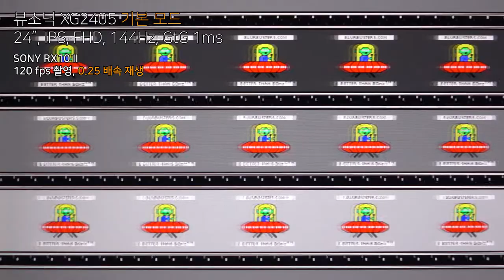ViewSonic XG2405 GTG Normal Mode